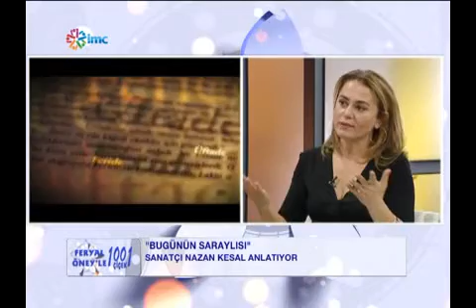Feryal Öney'le 1001 Çiçek - Nazan Kesal (Bölüm2)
İmc Tv - Feryal Öney'le 1001 Çiçek Programı - Nazan Kesal (Bölüm2)